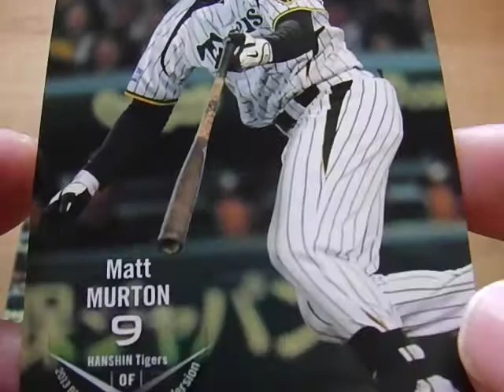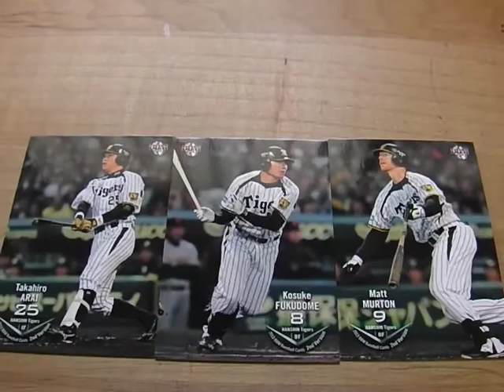マートン ヘッドスライディング が話題！★阪神タイガース ベースボールカード 2013！Youtube 動画で。。。画像、写真も！応援歌 カブレラ ヒーローインタビュー 高校野球 バカガイジンが話題！